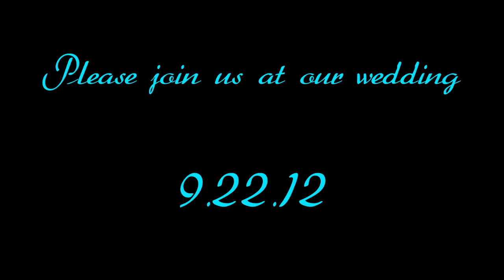Somebody's Getting Married Invitation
Laura and Rob's Wedding invitation!